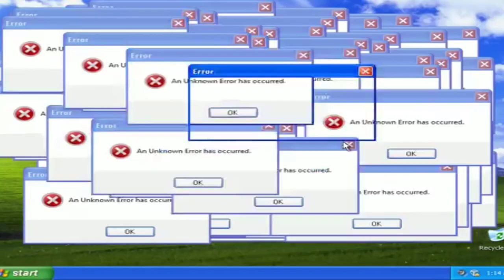DETONOU! AUGUSTO NUNES DIZ TUDO O QUE PENSA PARA ANDRE MARINHO !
Andre marinho leva invervitda de augusto nunes